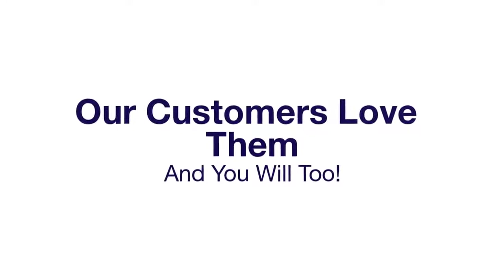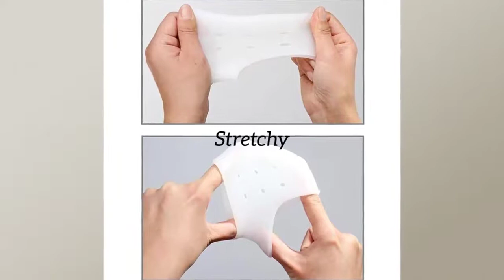Telebrand Scholl Heel Anti Crack Socks in Pakistan 0300-4270983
We offer Scholl Heel Anti Crack Socks in Pakistan.
Cash on Delivery,All pakistan Amazing Product Scholl Heel Anti Crack Socks